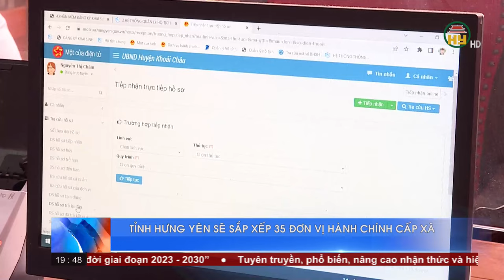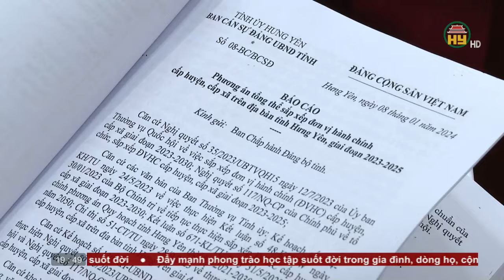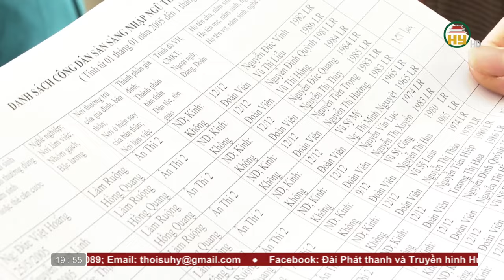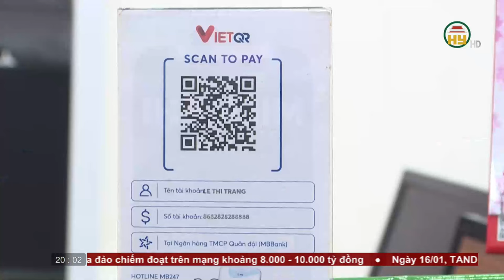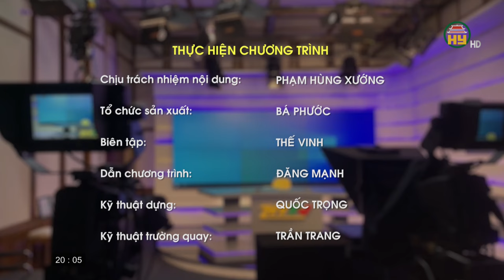Thời sự Hưng Yên thứ 2 ngày 15/01/2024